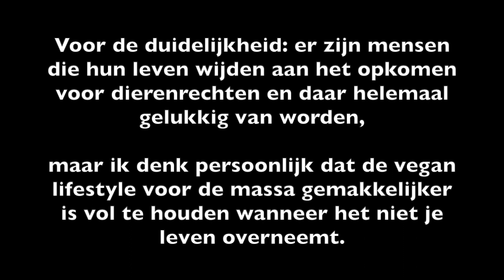5 tips om veganist te BLIJVEN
In deze video geef ik je 5 tips hoe je vegan kan BLIJVEN!
Er zijn helaas een boel mensen die na jaren veganist te zijn besluiten weer dierlijke producten te gaan eten. Voorkom dat dit jou overkomt met deze tips!

Laat je vervoeren met Uber:
mayas1260ue
Stap over op duurzame energie:

Hi en welkom op mijn youtube kanaal! Mijn naam is Maya en
ik maak voornamelijk video's over de reizen die ik maak en over veganisme. Je kunt hier verder ook terecht voor vlogs, receptvideo's en mijn hersenspinsels over het leven.
MUZIEK:
Lakey Inspired - Warm Nights
Nicolai Heidlas - Impressive Deals
Nicolai Heidlas - Pacific Sun
Hildur - I'll Walk With You